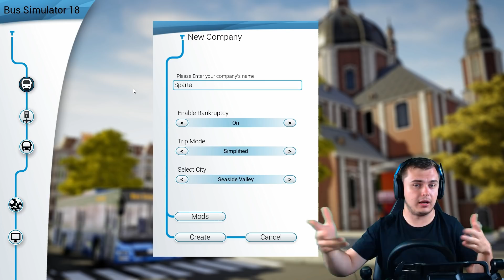VOLAN + BUS SIMULATOR 18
OTVORIO SAM FIRMU U BUS SIMULATORU 18